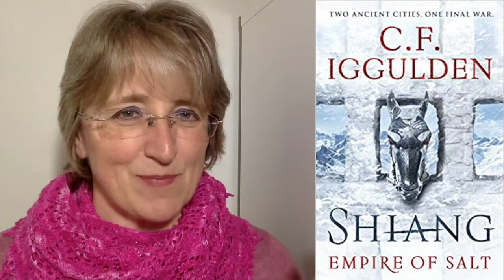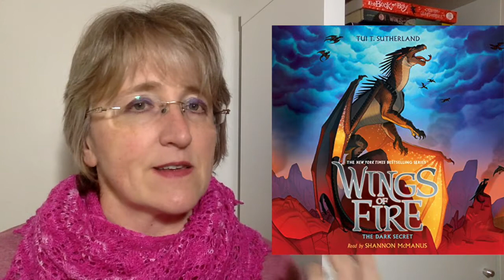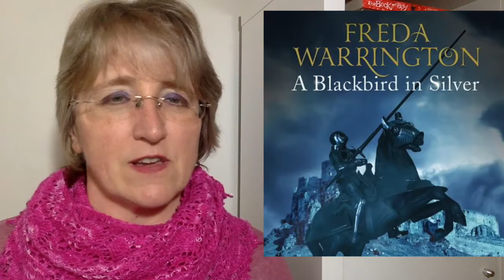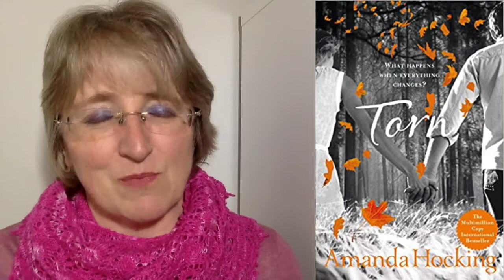What I Read February 2020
I had another interesting reading month in February. So here we go.

A Sprinkle of Sorcery, Michelle Harrison, A Pinch of Magic 2
Garden of the Purple Dragon, Carole Wilkinson, Dragon Keeper 2
Snowspelled, Stephanie Burgis, The Harwood Spellbook 1
Shiang, C.F. Iggulden, Empire of Salt 2
The Falconer, Elizabeth May, The Falconer 1
The Dark Secret, Tui T. Sutherland, Wings of Fire 4
Not So Stories, ed. by David Thomas Moore
A Blackbird in Silver, Freda Warrington, The Blackbird 1
The Brightest Night, Tui T. Sutherland, Wings of Fire 5
Torn, Amanda Hocking, Trylle 2
Thornbound, Stephanie Burigs, The Harwood Spellbook 2

You can find me online on

The music used in this video is from the youtube music library and free to use.